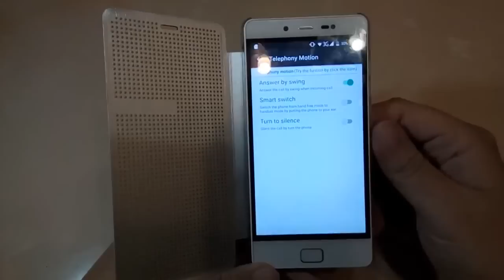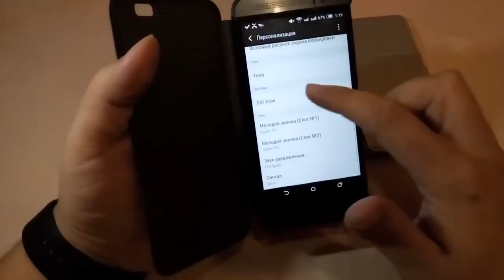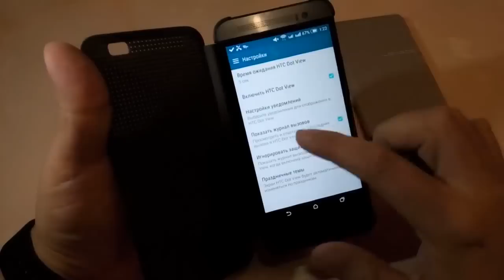Битва smart чехлов. Leagoo Elite1 case vs. HTC Dot View.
Прямое cравнение фирменных "умных" чехлов от Leagoo Elite 1 и HTC Dot View, функционал и софт.

Видео обзор снят на Meizu M1 Note.